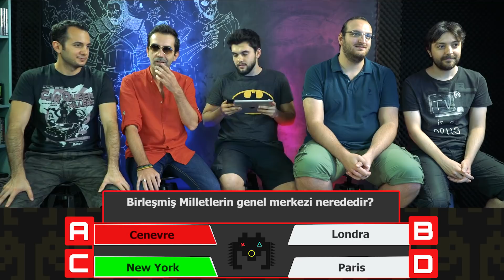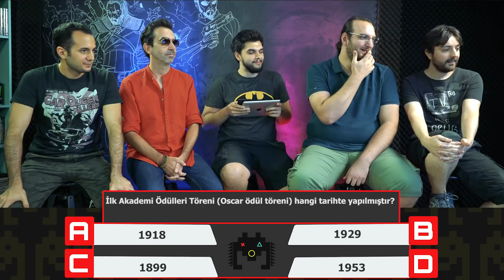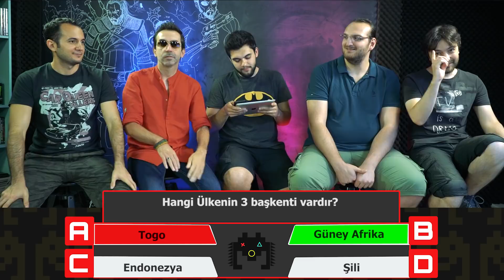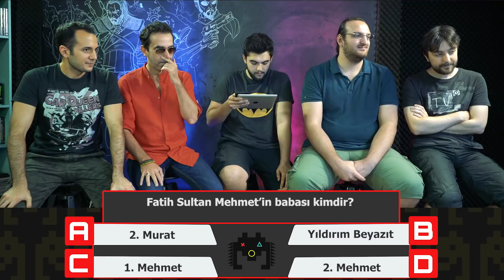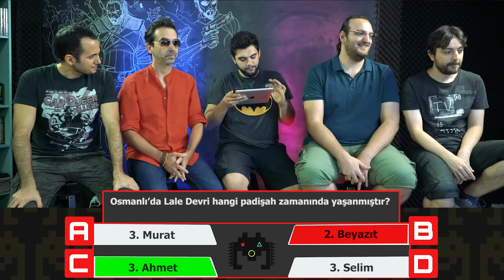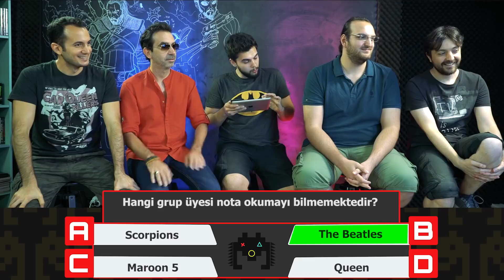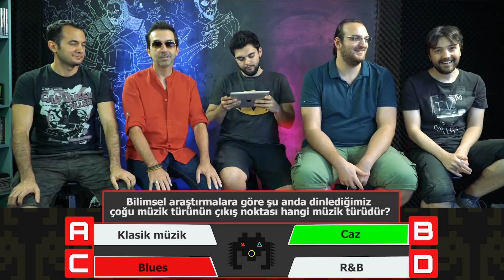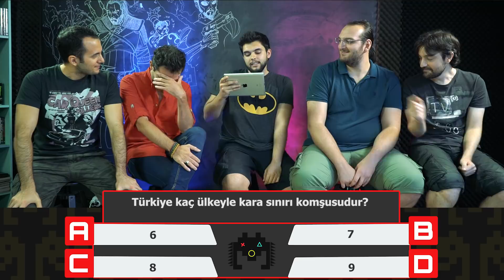ORTAYA KARIŞIK GENEL KÜLTÜR SORULARI!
En cahil kim başlasın! Hadi bakalım! Ortaya karışık sorduk soruları aldık cevapları...